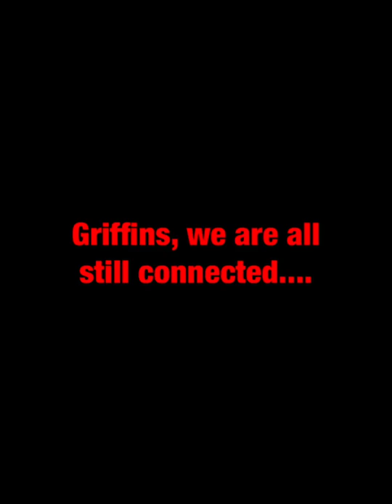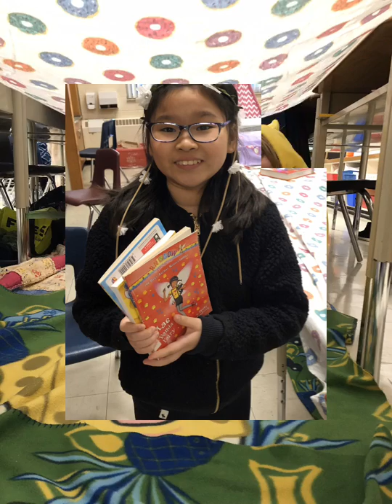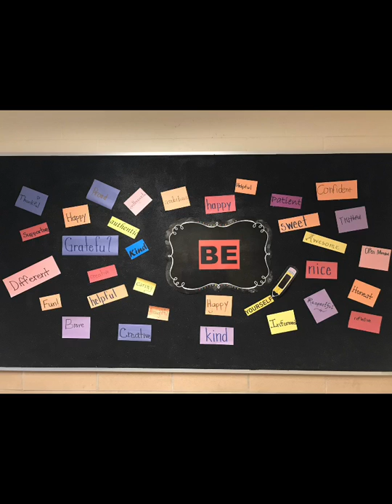Glenwood Family, Always Connected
Thinking of you, Griffins!
Love,
Ms. Awender